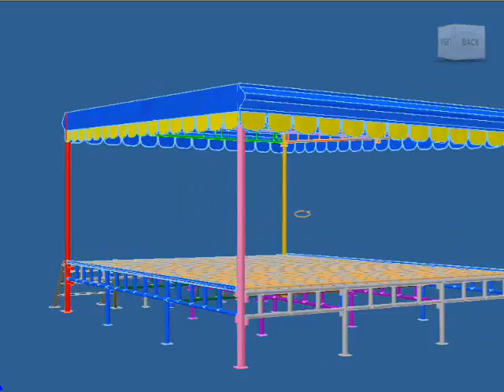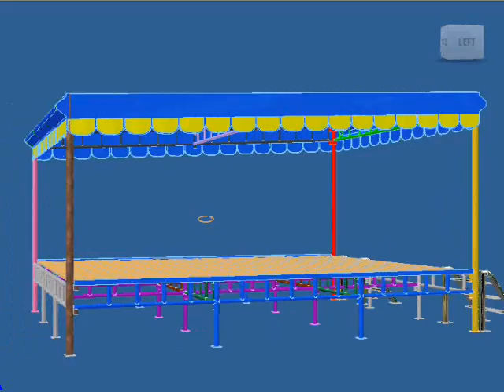model 3d pentas panggung besi by tengbot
model 3d pentas panggung besi by 7119dtk tengbot inventor.wmv